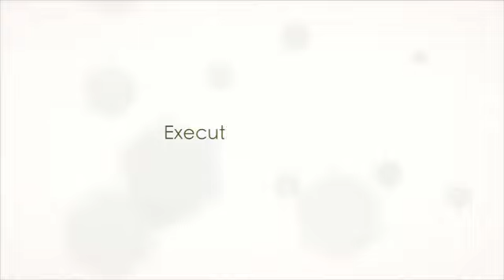Beena Raza - Pakistani Profiles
Communications is an art, and some people take it to the level of an art form. This is especially so because we need emotional communication to bring balance to life. Beena Raza, of TEDx Lahore brings just such communication to the lovers of music.